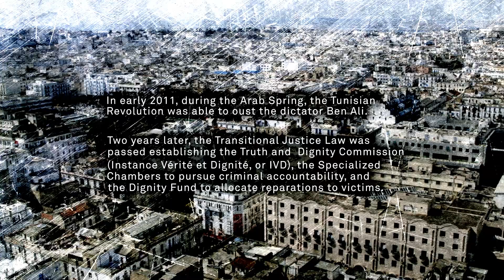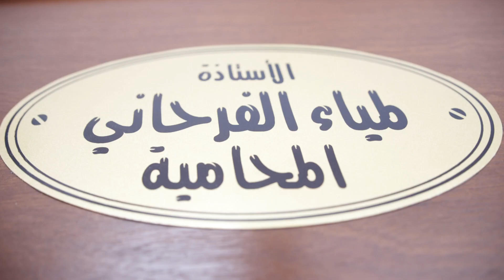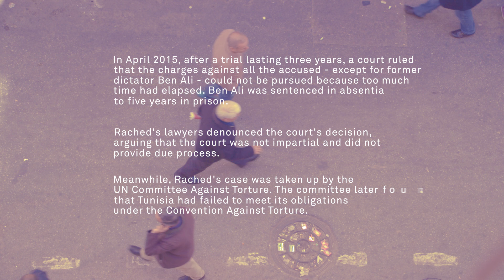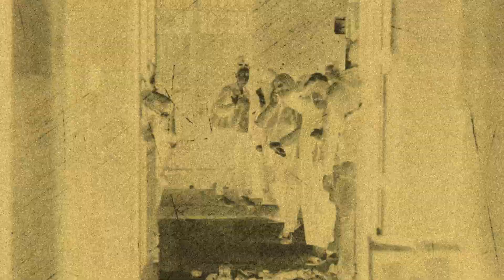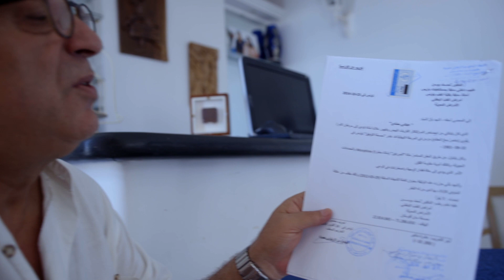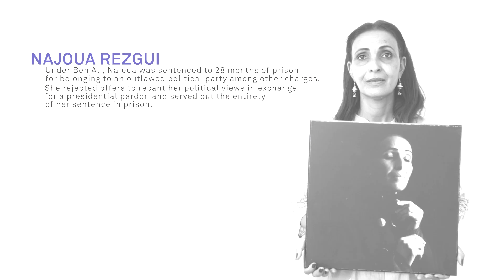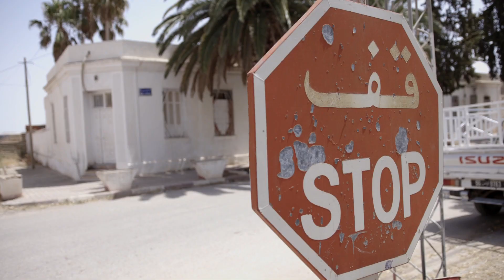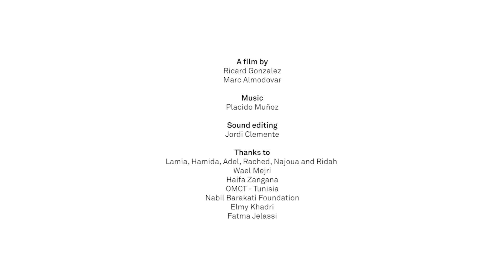A Path to Redress: Transitional Justice in Tunisia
“There is also the question of memory. It is necessary that all that happened becomes part of the national memory. And this will be a guarantee against the return of the dictatorship.” — Ridha Barakati, Tunisian Activist

In early 2011, the Tunisian Revolution succeeded in ousting the dictator Zine El Abidine Ben Ali, inspiring the Arab Spring that spread across the region. Two years later, the national assembly passed the historic Transitional Justice Law, which created the Truth and Dignity Commission to investigate gross human rights violations, the Specialized Chambers to pursue criminal accountability, and the Dignity Fund to allocate reparations to victims.

This film follows the story of six victims as they navigate the path to justice in Tunisia.